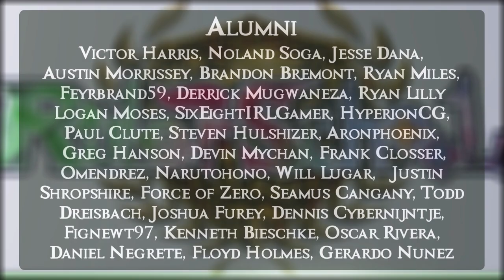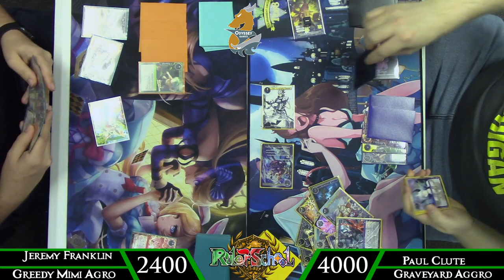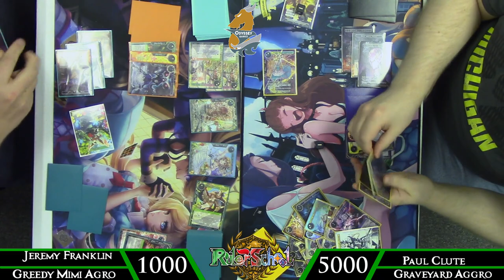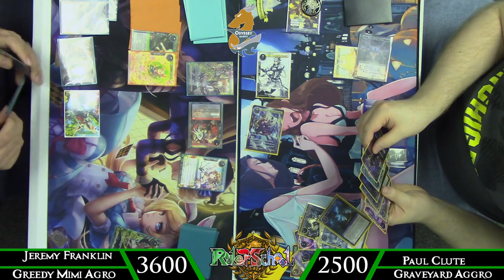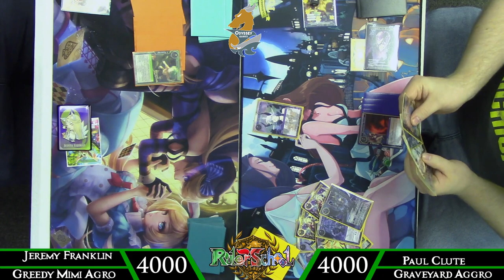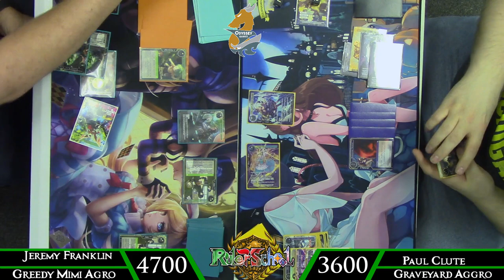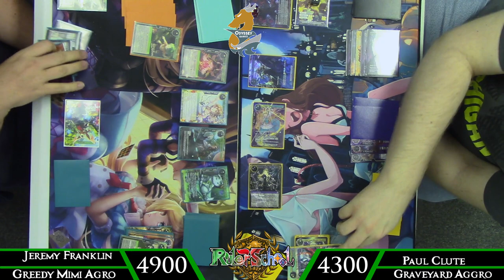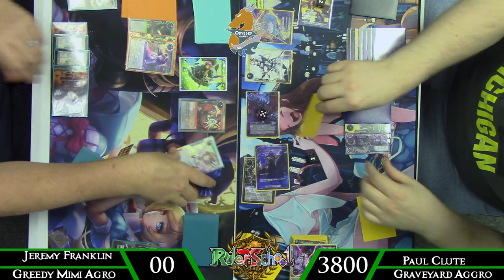Greedy Mimi Aggro Vs Graveyard Aggro Feature Match! : Force of Will (TCG)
Hey there Rulers! Another week, another match with a race to the finish between Greedy BGR Mimi Aggro and Paul Clute's updated take on Graveyard Aggro! See who can win the race by beating their opponent into the ground the fastest, and tune in later this week for the deck profiles!

Students:
Jason fruit
Devin Mychan
Belisarius
Jean-Paul Klintworth
David Kuras
Brandan Bremont
Mike Howell
Sean Koski
TCG Scrubs
Bartosz Holoszkiewicz
Paul Reissmann